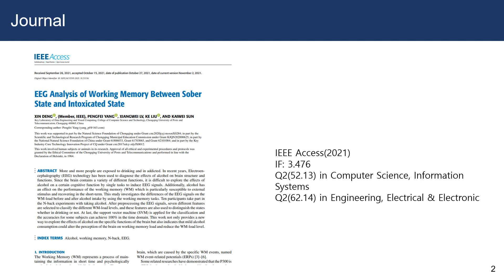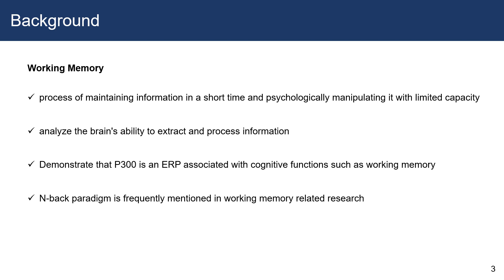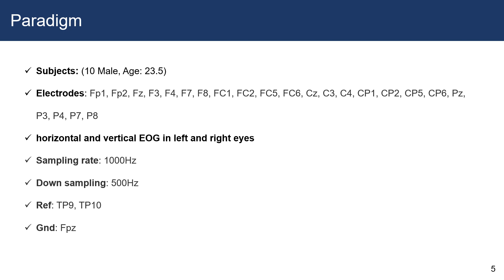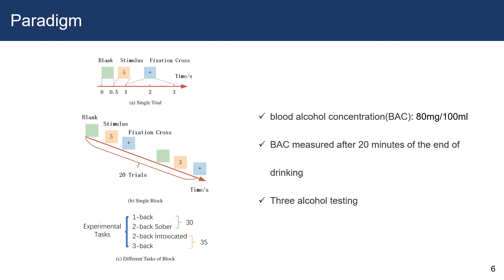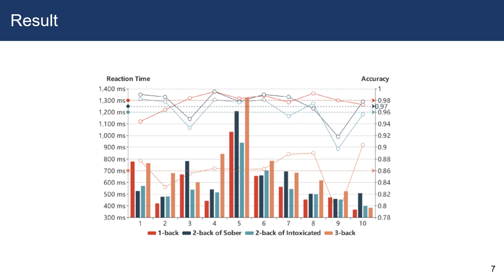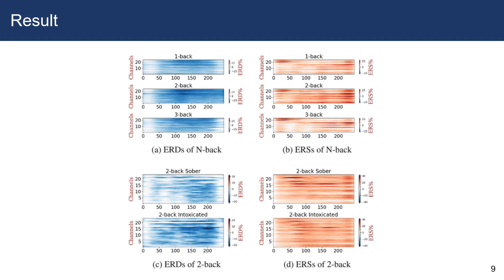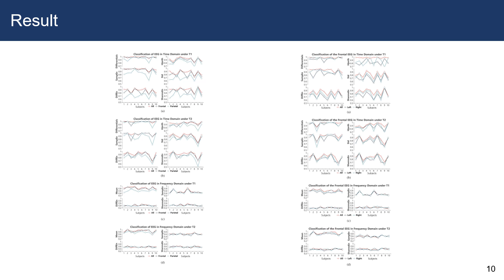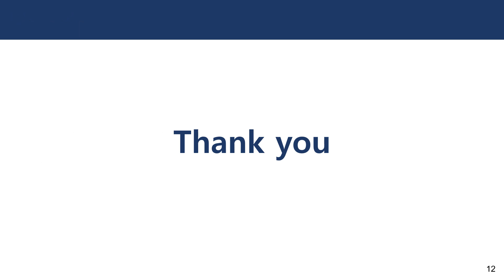[저널미팅] EEG Analysis of Working Memory Between Sober State and Intoxicated State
본 영상은 고려대학교 지능형 신경공학 연구실(ineuro.korea.ac.kr)의 저널 미팅을 위해 촬영한 것입니다. 발표 논문 상세 정보는 다음과 같습니다. (발표자: 학부연구생 이승원)

Journal:
IEEE Access(2021)
IF : 3.476 , Q2(52.13) in Computer Science, Information Systems
Q2(62.14) in Engineering, Electrical & Electronic